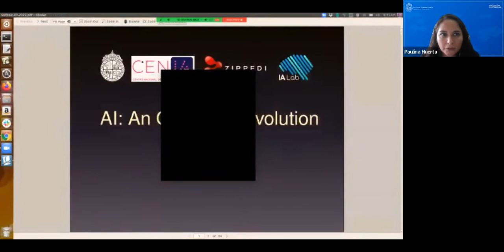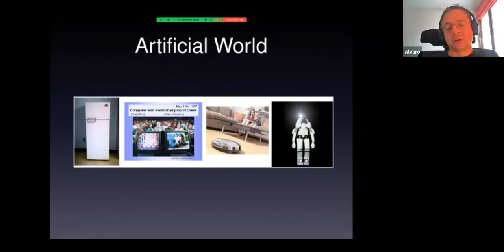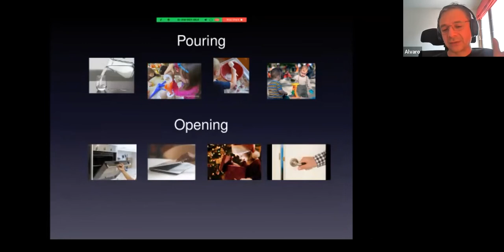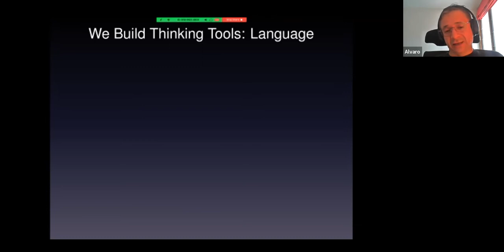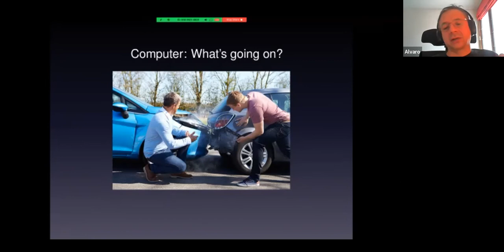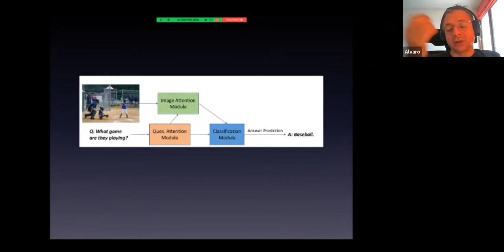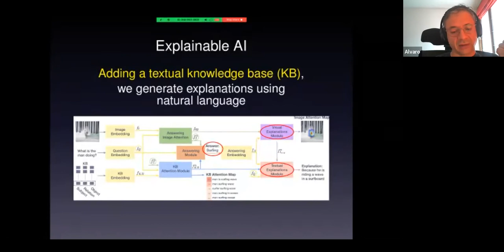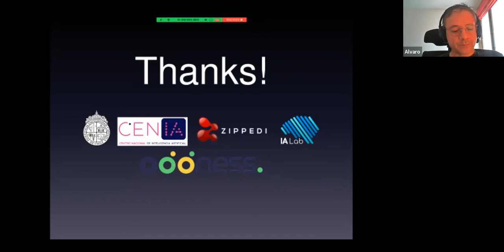Webinar UC: "Inteligencia artificial una revolución en pleno desarrollo"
La actividad estuvo a cargo de Álvaro Soto, Ph.D. Computer Science, Carnegie Mellon University. Master of Science, Computer Engineering, Lousiana State University. Ingeniero Civil de Industrias mención Ingeniería Eléctrica, UC. Profesor Asociado del Departamento de Ciencia de la Computación de la Escuela de Ingeniería UC. Director del CENIA y Jefe del Diplomado en Inteligencia artificial de Educación Profesional de Ingeniería UC.